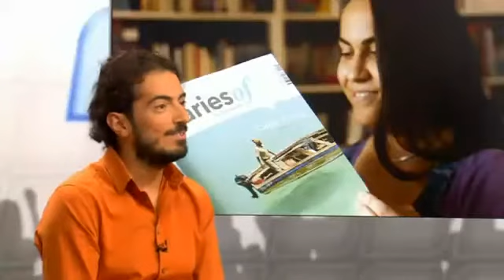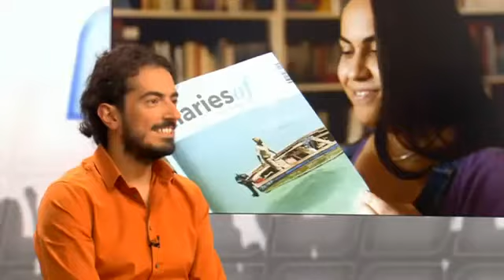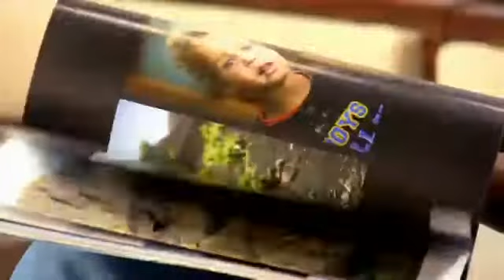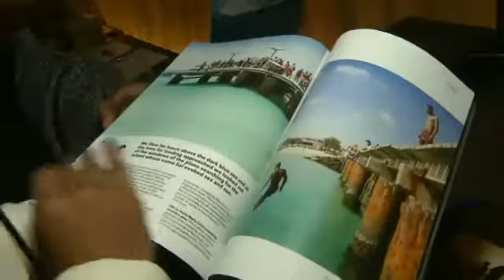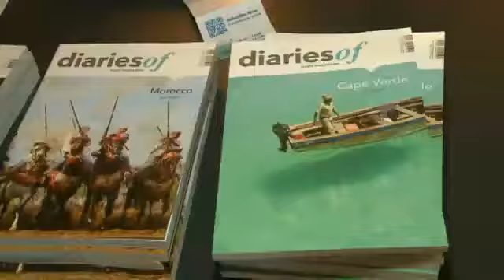diariesof on RTL Live! Planet People - diariesof in the media (Luxembourgish)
Jorge Valente from diariesof was on RTL talking about its latest issue, diariesof Cape Verde.

What do you think about Cape Verde Islands? Have you been there? Is it on your list? Let us know.

About diariesof
After an epic journey through South America with their motorbike Anabela and Jorge Valente decided to launch diariesof. diariesof is not just another travel magazine. diariesof is a bi-annual coffee table magazine on experiential travelling. The editorial content is prepared by an international team of contributors, photographers, bloggers and independent travellers. Each issue covers one country exclusively. The different sections of the magazine offer personal experiences on adventurous accounts, genuine and independent testimonials, exclusive interviews and reliable evidence on social and humanitarian projects.

More than making the readers travel around the world whilst reading it, diariesof intends to inspire the readers to see the world for themselves. diariesof was born after a crowdfunding campaign launched in 2014.